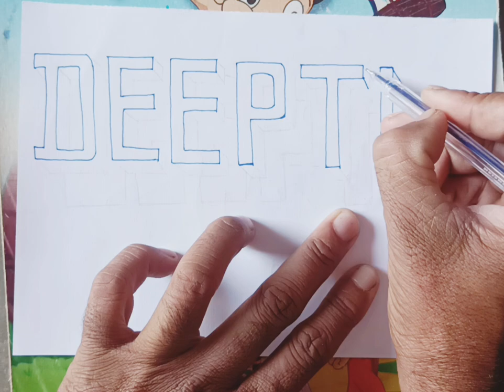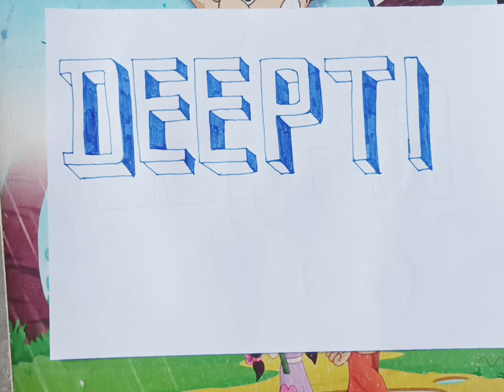Dipti name ❤️ drawing with 3D letter